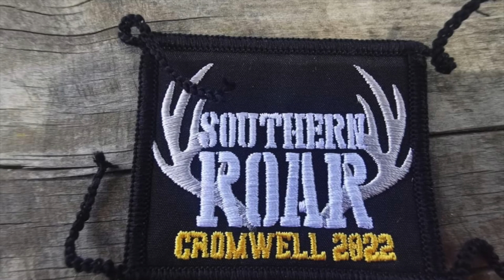We Traverse The Lindis Pass On Our Way To The Southern Roar 2022 HOG Rally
This weeks video sees us traverse the Lindis Pass with our small group of riders on the way through to Cromwell to attend the Southern Roar 2022 HOG Rally organised by the Deep South HOG Chapter and the Christchurch HOG Chapter.

The Lindis Pass runs between the towns of Omarama in the North through to Cromwell in the South and covers around a 110km section of State Highway 8 from the Waitaki Basin to Central Otago. The landscapes here are quite spectacular and practically other worldly as you will see  from the video. As importantly as anything else the Lindis Pass, like so much of the South Island, is a motorbike riders paradise which delivers so much more of a sensory experience from the back of a motorbike than can ever be gained from a car especially on a day like the one on which we came through.

The video concludes with our arrival in Cromwell at the Five Stags which was the location of the Southern Roar rally and which ran with a full two day programme including organised rides, buffet dinner, live World Cup winning football, live music and general camaraderie that comes when you get together a couple of hundred motorbike enthusiasts from all over the country

At the time of filming we were on Day Five of our small group riding together down from Auckland and our arrival in Cromwell marked completion of 1640km trouble free riding from when we left Auckland earlier in the week. Big shout out to our amazing ride down crew Cammo, Ammo, Luppo, Dee, Matt, Amra and yours truly and special thanks to Luppo and Dee for taking so many amazing photos, some of which I borrowed for the end of this video !